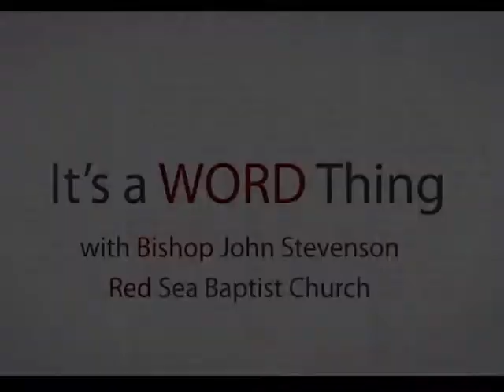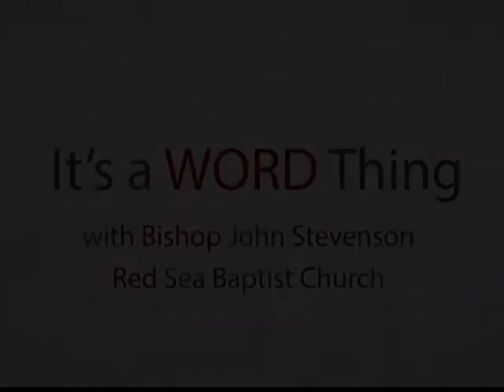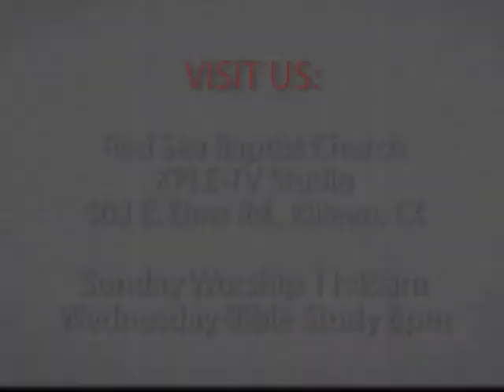WordThing924 YrofTheNewThing p23 Air9 10 19